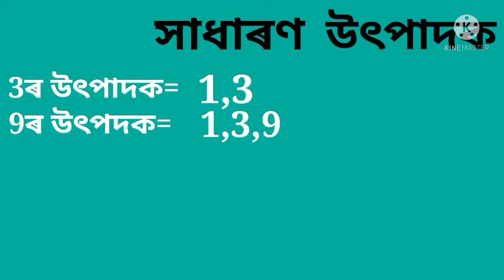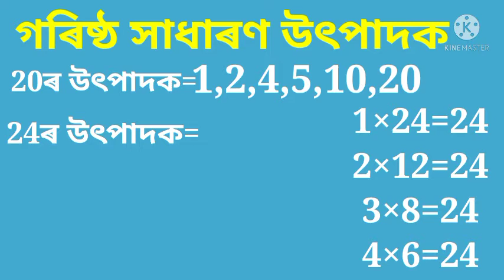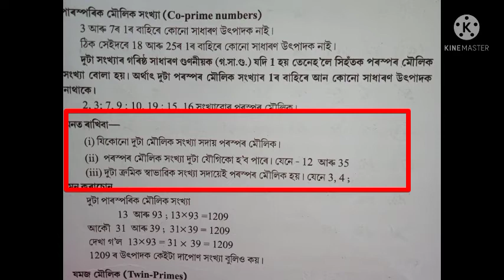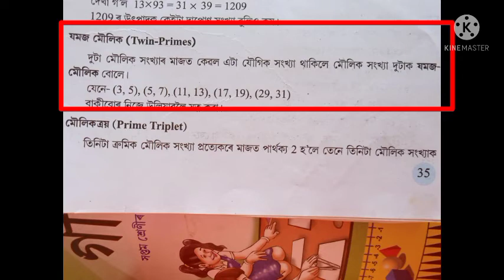class 6,mathematics, assamese medium,H.C.F.,গঃসাঃউঃ ৰ ধাৰণা,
EduDigi লৈ নমস্কাৰ।

এই YouTube Channel  ৰ জৰিয়তে   সাধাৰন গনিতৰ  আৰু বিজ্ঞান  বিষয়ৰ ওপৰত সহজ ভাবে আলোচনা কৰা হব। আশা কৰিছো ছাত্র- ছাত্রী সকল উপকৃত হব।
আপোনালোকৰ সহায় - সহযোগিতা আৰু গঠন মূলক পৰামৰ্শই আমাক সদায় উৎসাহিত কৰিব ধন্যবাদ।